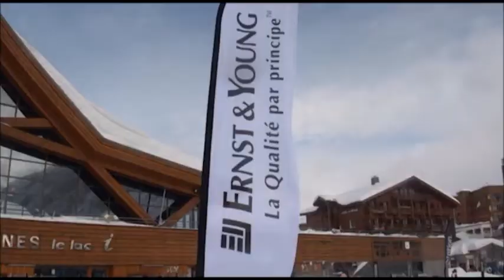Adhémar 2012.wmv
Adhémar 2012 - Ernst & Young / Playstation / Red Bull - EM LYON